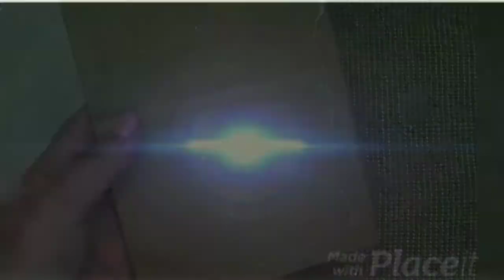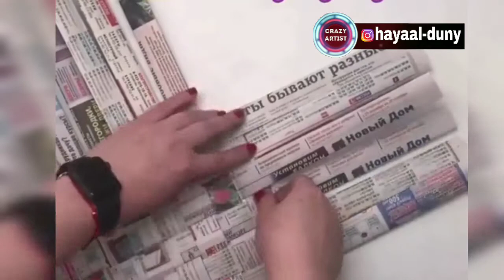cardboard box craft || home decoration ideas